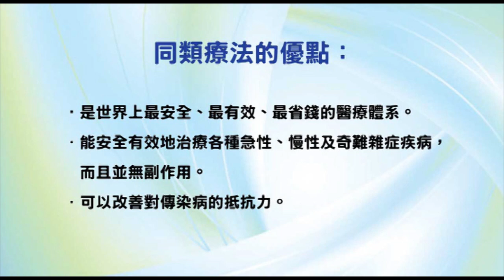《自然療法與你》- EP523 - 肝癌都是「拖」出來的！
今集袁醫生和 Della 同大家指出當身體出現「三癢二痛」時，可能是患上肝癌的警示。
【處理無疹性痕癢的同類療劑】
天鵝絨豆 Dolichos Pruriens 30C：